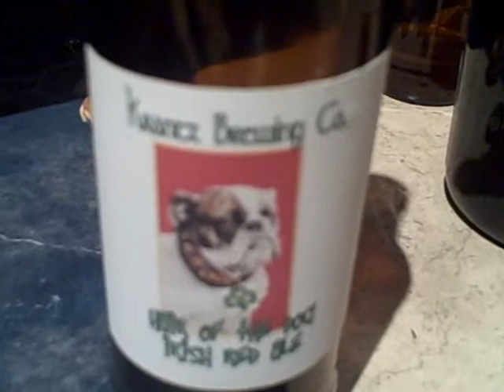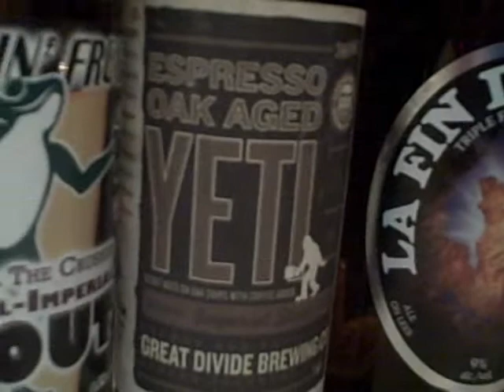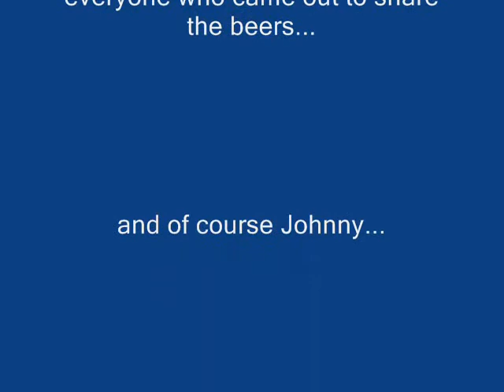Coopers Seafood - Johnny Waering's Beer Tasting - 7 Mar 2009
Tune in for Johnny's Most Excellent Beer Tasting event at Coopers.